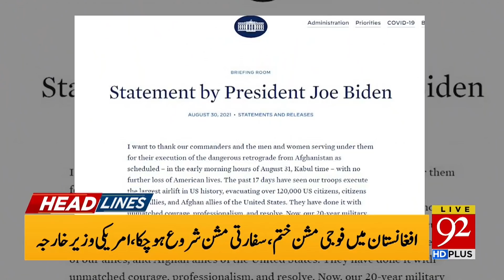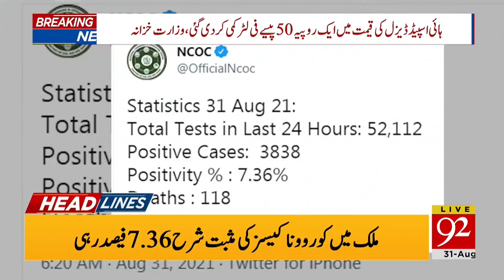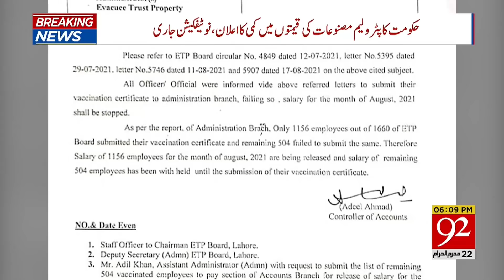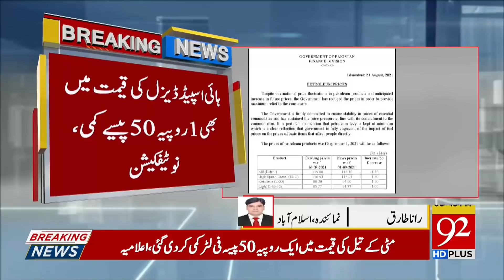America's Next plan ! | Headlines | 06:00 PM | 31 August 2021 | 92NewsHD